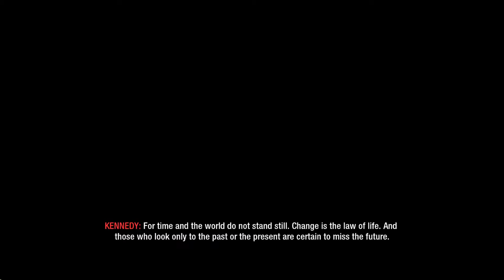Call of Duty: Black Ops [Z3] "Five"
I think the issue with zombie mode is that I fundamentally can't support a zombie game where a headshot doesn't instantly kill the enemy.

And how do you actually upgrade the weapon ammo?